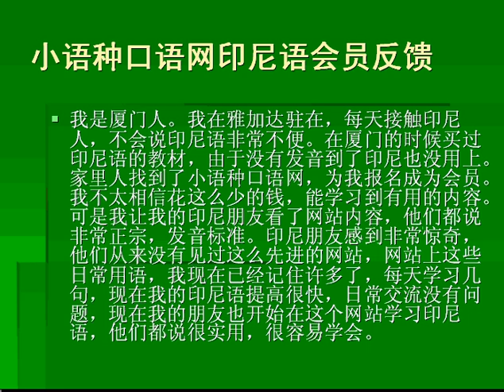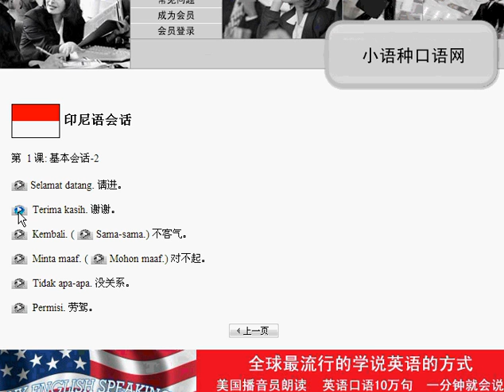印尼语口语学习反馈 小语种口语网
欢迎来学说印尼语，零基础学习说印尼语。由印度尼西亚播音员朗读，内容全部是简单的印尼语日常用语短句和单词。您不用学习印尼语语法就可以说出印尼语。学习方式：声音按钮+印尼语+汉语，反复点击声音按钮，将印尼语句子背下来。学习二年后您可以与印尼人自由交流。